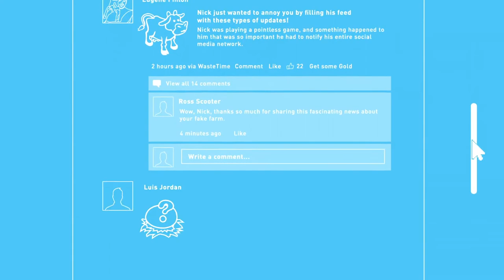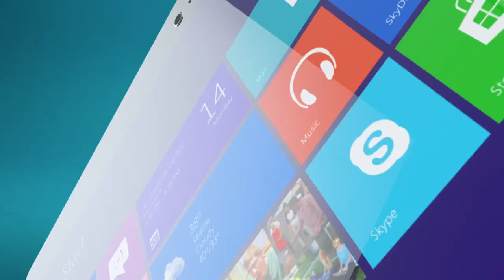Child of the 90s - Reconnect with IE by Column Five - CS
Child of the 90s - Reconnect with Internet Explorer | Advertising Agency: Column Five, Newport Beach, CA, USA | Director: Nick Miede | Music Composer: Marmoset | Creative Director: Ross Crooks